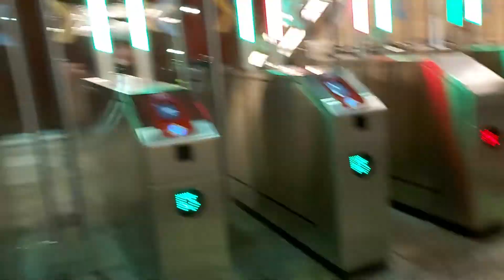Station caulier - intérieur